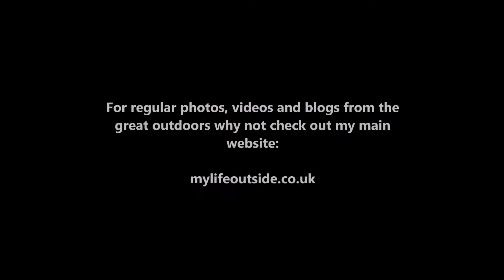Black Grouse at World's End, April 2017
The Black Grouse lek at World's End, Wales.